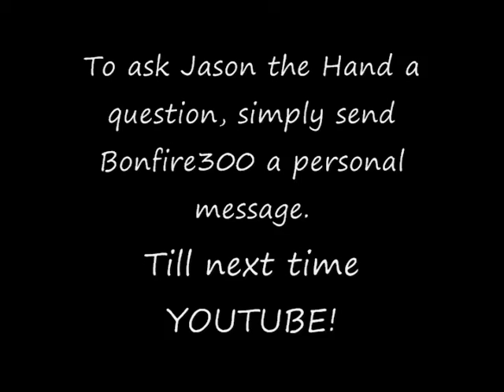Jason the Hand Episode 1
Hey, my name is Jason. I'm kinda new at this whole youtube thing but I hope you like my first video.